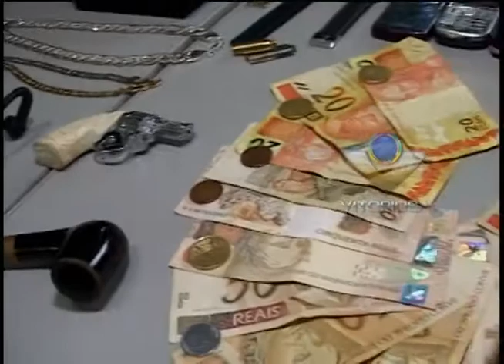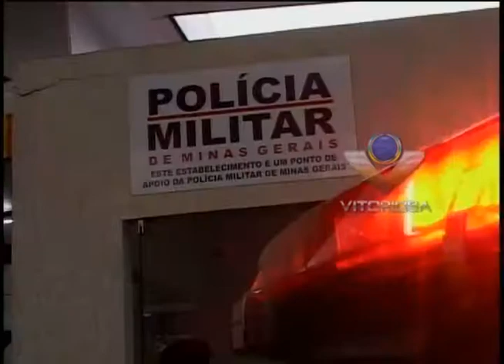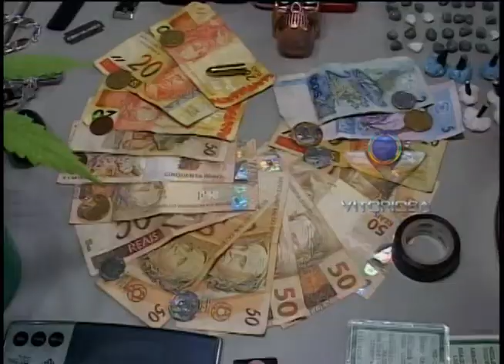6 pessoas são detidas no B Paraíso com vasto material de tráfico - parte 2